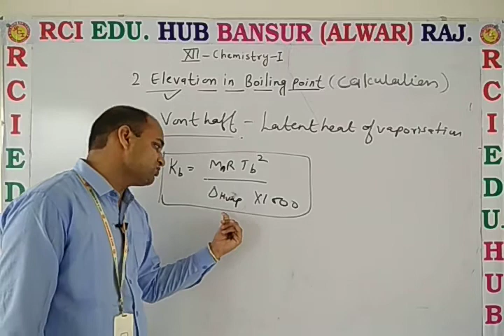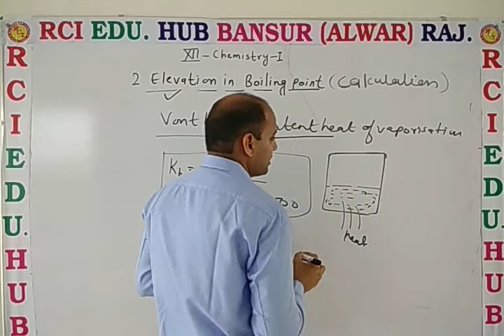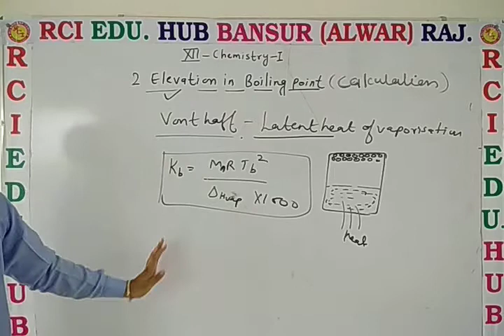Elevation in boiling point (numerical )B.m ll rci school bansur ll by dn sir